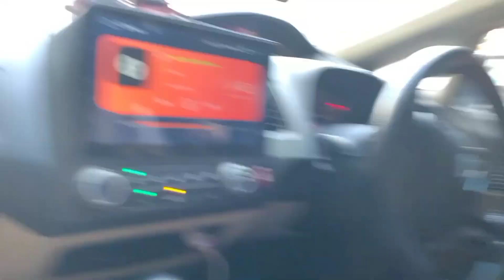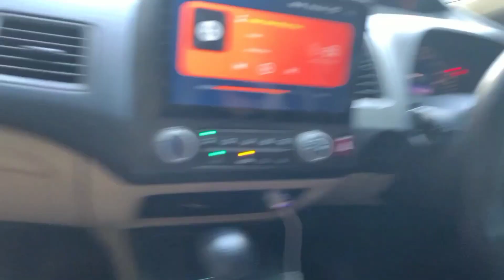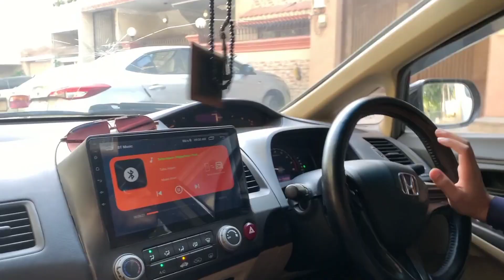Dost ki Civic Mujse Lock Hugayi 😱 | Bohat Bura Phasgaye 😰